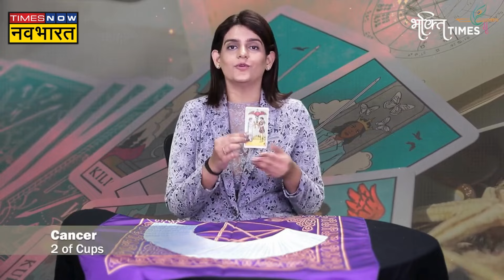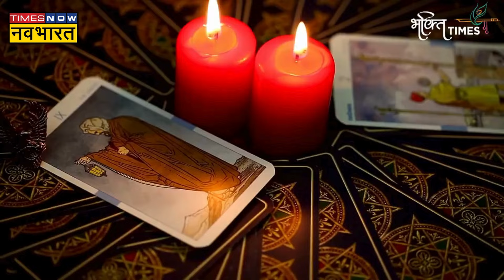Tarot Card Reading In Hindi |आपके सिंगल होने की वजह कहीं आपकी राशि तो नहीं? | Hindi News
Tarot Card Reading In Hindi |आपके सिंगल होने की वजह कहीं आपकी राशि तो नहीं? Jeevika Sharma